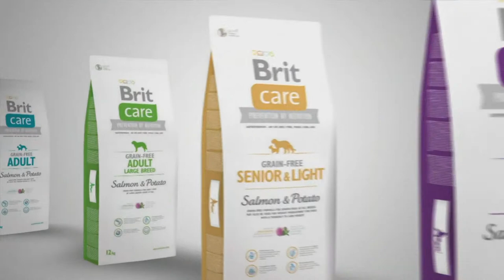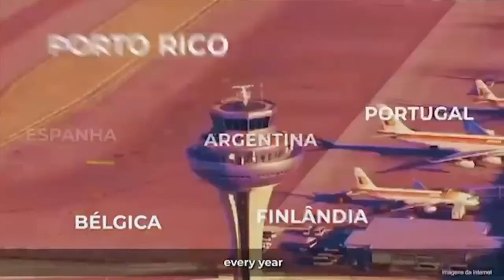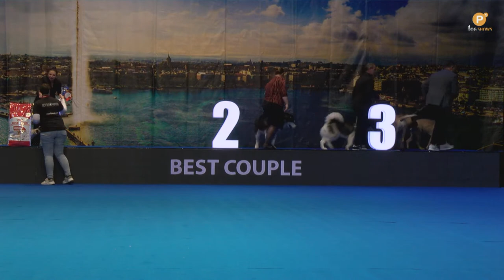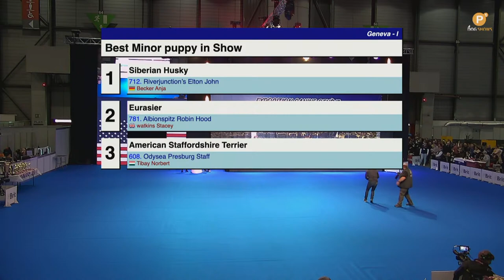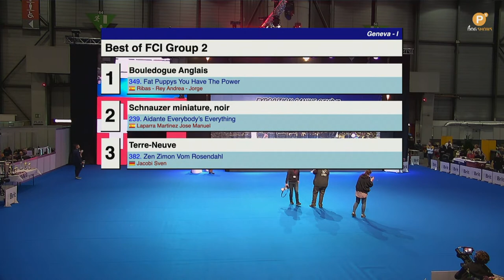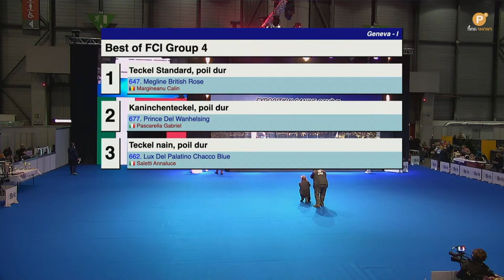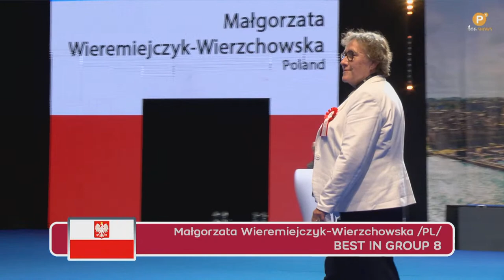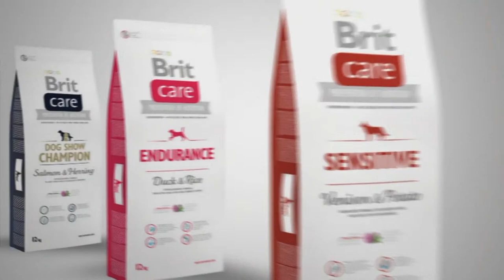Exposition Canine Genève - FRIDAY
Exposition Canine Genève
FRIDAY
Switzerland, Genéve
Palexpo
FINAL RING